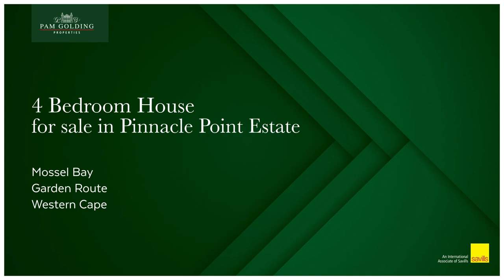4 bedroom house for sale in Pinnacle Point Golf Estate | Pam Golding Properties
House In Progress
|Exclusive Mandate|

Set in the perfect location, this property is currently in the building process and will be completed in 2023.

The home will offer a beautiful open plan, living room, kitchen, dining room and entertainment room set on the ground floor. With the main bedroom and en-suite bathroom.

The lower level of the home provides three bedrooms, all with en-suite bathrooms, an office as well as an open-plan family lounge. A beautiful patio and swimming pool, to spend those lazy summer days in.

Pinnacle Point Estate is situated in the heart of the Garden Route, close to shopping malls and schools.